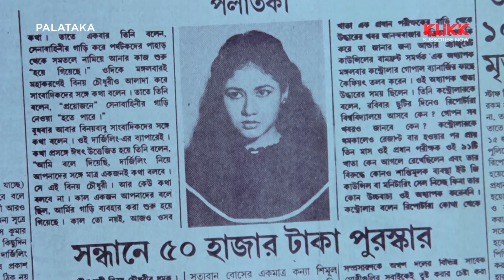Palataka | Trailer | Bengali Movie | Prosenjit Chatterjee | KLiKK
Here's the Trailer of Bengali Movie "Palataka", by Swaran Dey.

Credits :::
Story & Direction : Swaran Dey
Music Director : Panchanan Chattopadhyay
Star Cast : Prosenjit Chatterjee, Sanghamitra Bandyopadhyay, Babita Chakraborty, Anil Chatterjee, Rabi Ghosh, Tarun Kumar, Satya Banerjee, Santosh Dutta, Bankim Ghosh, Kamu Mukherjee, Bimal Deb, Manas Saha, Raja Dey, Sunil Saha, Papiya Roy, Kumkum Basu